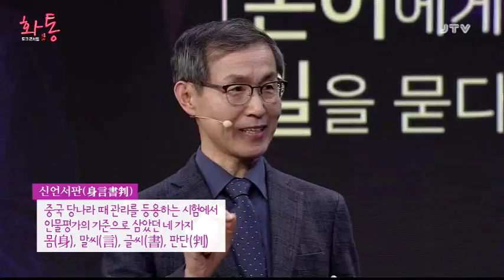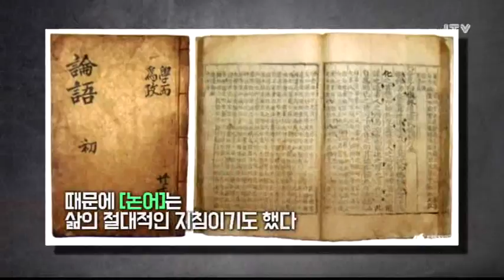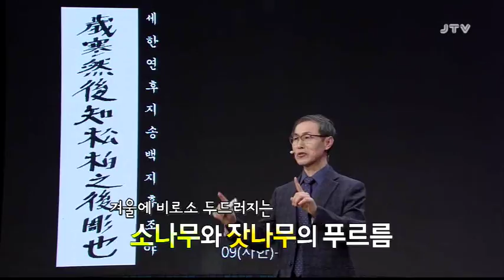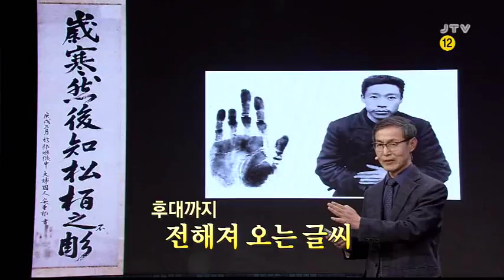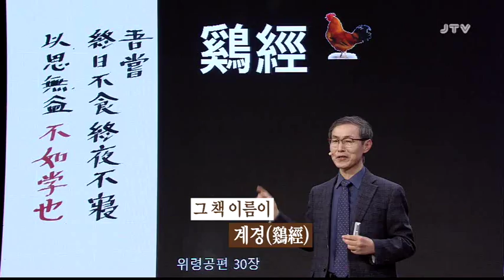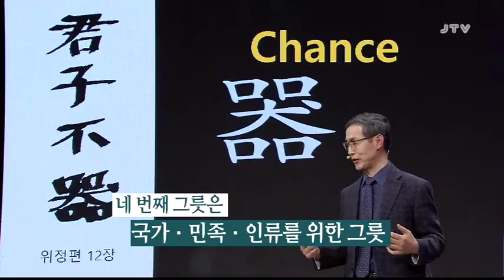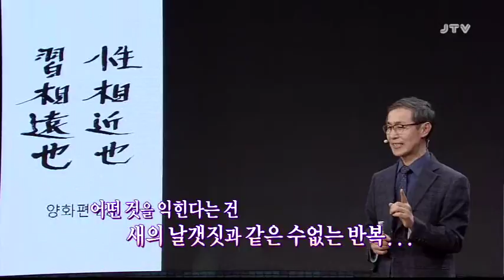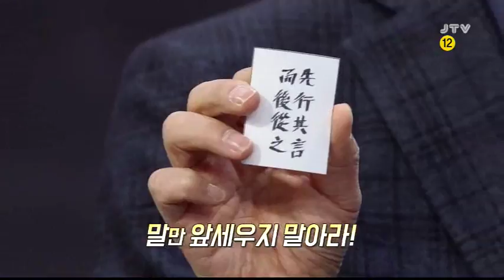[토크콘서트 화통] 논어에게 길을 묻다, 인문학자 최종엽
[토크콘서트 화통] 논어에게 길을 묻다, 인문학자 최종엽 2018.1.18